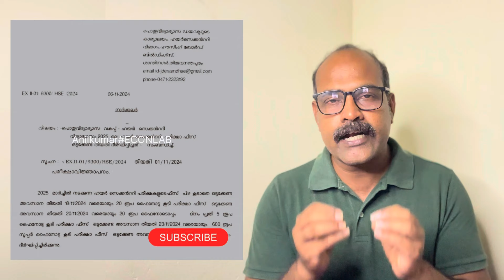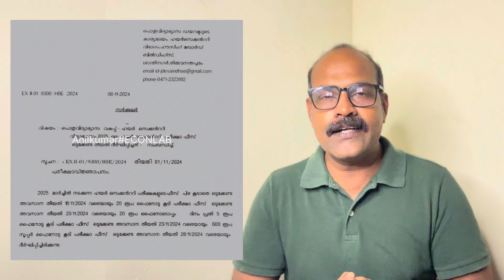Plus One Plus Two Exam Fee Date Extended | പ്ലസ് ടു എക്സാം ഫീസ് ഡേറ്റ് നീട്ടി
Anil kumar#ECONLAB

ANY QUERY :
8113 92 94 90